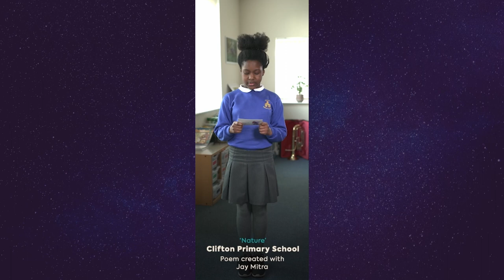About Us - Clifton Primary School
About Us explores the many ways life across the universe is connected. One of ten commissions for UNBOXED: Creativity in the UK, About Us has been created by 59 Productions, Stemettes, and The Poetry Society. Schools across the UK worked with poets and STEM facilitators to create poems and animations. These poems were created by the children of Clifton Primary School, Hull, working with poet Jay Mitra.